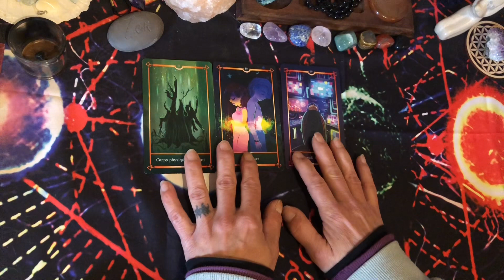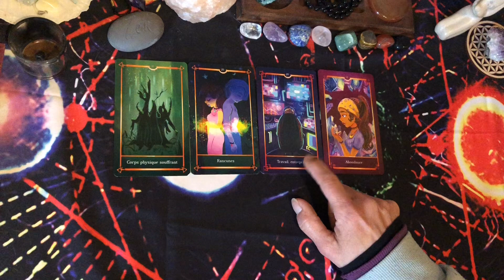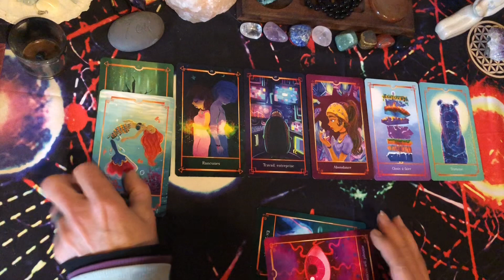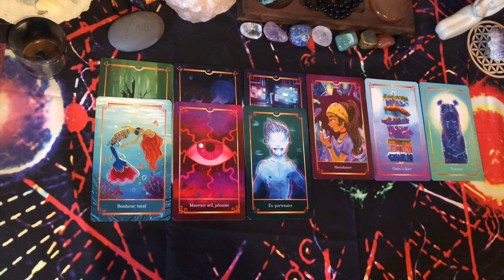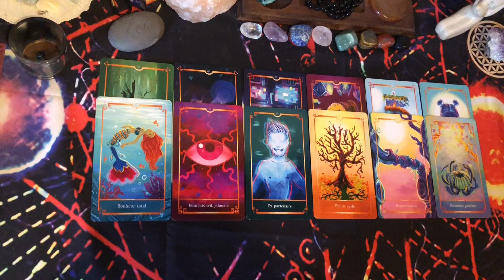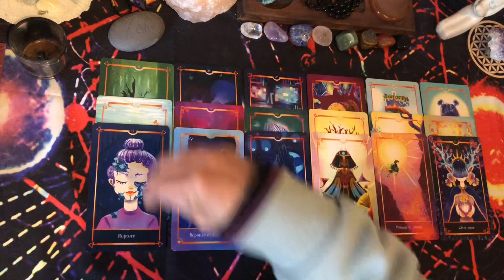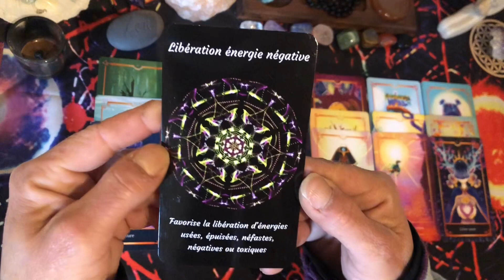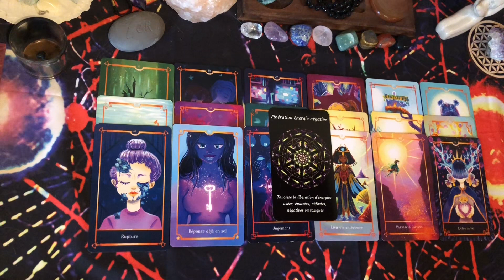🌈 Semaine du 24 au 30/04 : Coupez avec les énergies négatives, accédez au Bonheur et à l’Amour ❤️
🌈 Semaine du 24 au 30/04 : Coupez avec les énergies négatives et accédez enfin au Bonheur et à l’Amour de l’être aimé ❤️

🙏🏻❤️ Merci de liker, de vous abonner à la chaîne en cliquant sur la petite cloche 🔔 pour ne rien rater des prochaines vidéos, et/ou de la partager sur les réseaux si elle vous a plu

Ne prenez que ce qui vous parle, en conscience, laissez le reste.

J’interprète les messages que les guides ont à vous donner via plusieurs oracles.

Pour une Guidance personnalisée ou un Soin LaHoChi, envoyez-moi un mail

❤️ Si vous aimez les Guidances que je vous partage et que vous souhaitez participer au développement de la chaîne ou soutenir mon projet d’oracle, ça fait toujours  plaisir🙏🥰
Faites un don via le lien ci-dessous 👇

❤️ Vous pouvez aussi participer autrement via ma Whishlist sur Amazon en siivant le lien ci-dessous 👇

⭐️ JEUX ⭐️

- l’Oracle des Médéores de Stéphanie Abellan
- l’Oracle des Codes de Lumière de Corine Madelain

Merci à tous et toutes pour votre soutien 🙏❤️